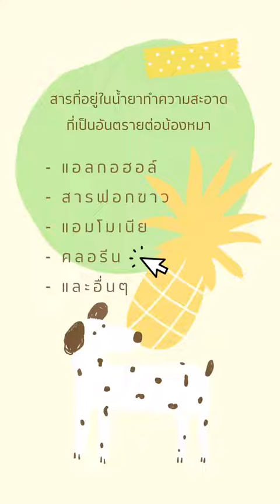เลี้ยงหมา 🐶 ใช้น้ำยาถูพื้นอะไรดี?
การเลี้ยงหมา ก็เหมือนการมีลูกที่เราต้องดูแล
การตกแต่งภายในบ้าน เพื่อใช้ชีวิตร่วมกับน้องหมา
ซึ่งเค้าอยู่แต่ในบ้าน จึงเป็นเรื่องสำคัญ
โดยปกติหมาชอบเลียพื้น
เชอรี่เลยเลือกใช้น้ำยาถูพื้นที่เหมาะกับหมา
เพื่อความสะอาดและปลอดภัย
เชอรี่เลือกใช้ 💛 Pipper Standard
เป็นน้ำยาถูพื้นที่หมักด้วยจุลินทรีย์ "Lactobacillus"
ซึ่งใช้วิธีการหมักแบบธรรมชาติ
เป็นหัวใจหลักในการยับยั้งเชื้อโรค
ส่วนผสมหลักหมักจากสับปะรด
และน้ำมันหอมระเหยธรรมชาติ

สเปรย์ทำความสะอาดเอนกประสงค์ กลิ่นยูคาลิปตัส
- หัวสเปรย์ทำความสะอาดง่าย
- เช็ดได้กับทุกพื้นผิว ไม้ / สแตนเลส / กระจก

น้ำยาถูพื้น กลิ่นลาเวนเดอร์
- ใช้น้ำยาถูพื้น 1 ฝา + น้ำเปล่า 5 ลิตร
- พื้นสะอาดแห้งไว ไม่เหนอะเท้า ไม่มีสารตกค้าง
** เหมาะกับบ้านที่มีเด็กและสัตว์เลี้ยง **

กิจกรรมพิเศษ!! รางวัลเซ็ตใหญ่
- ผลิตภัณฑ์น้ำยาทำความสะอาดอเนกประสงค์ กลิ่นยูคาลิปตัส 500 มล.
- ผลิตภัณฑ์ทำความสะอาดพื้นจากธรรมชาติ กลิ่นลาเวนเดอร์ 700 มล.
- ผลิตภัณฑ์ทำความสะอาดพื้น กลิ่นลาเวนเดอร์ ขนาด 800 มล.

กติกาง่ายๆ
เพียงแอดไลน์ @sourcherrysoda ทักแชทเข้ามา
ทำตามกติกาที่ระบุไว้ในแชท ก็ลุ้นรับรางวัลกันได้เล๊ยยย ย ย

หมดเขตกิจกรรม วันที่ 23 มิย. 2565
ประกาศผลผู้โชคดี วันที่ 27 มิย. 2565